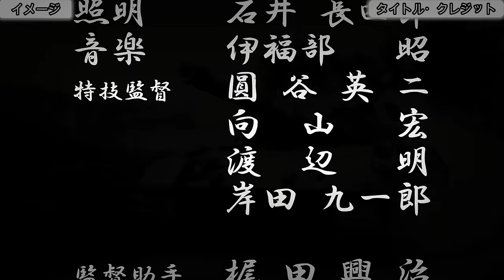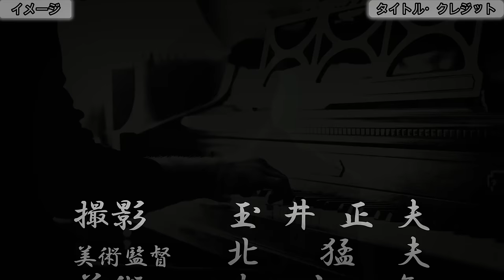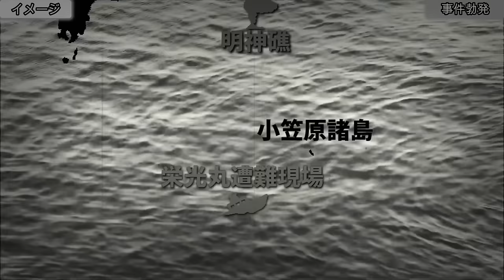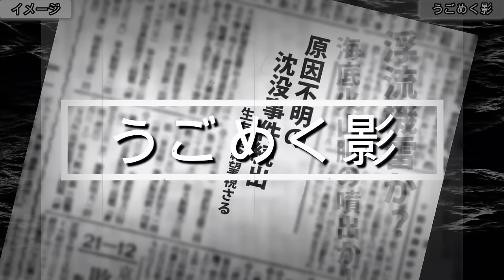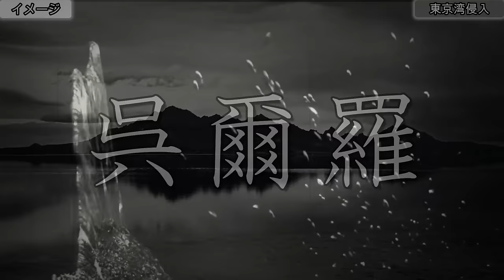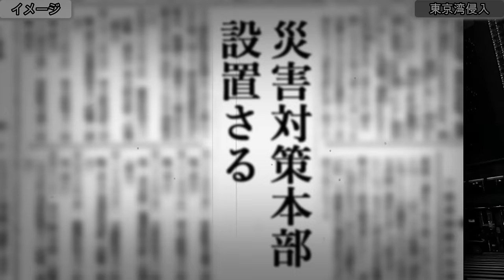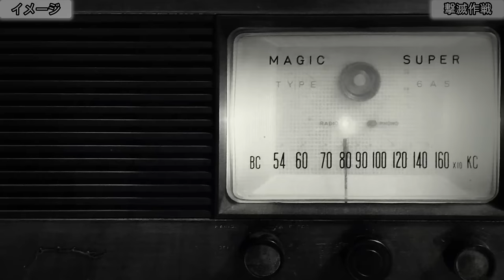『1954ゴジラ』【感想・解説】初代ゴジラを振り返る！（第２弾）オープニングからラストシーンまで完全実況解説！ネタバレの極致！“1954 Godzilla”(Impressions)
※23分48秒のの時点で、毎朝新聞のデスク役を演じていらっしゃる「手塚勝巳さん」を「広瀬勝巳さん」と呼び間違えております。なぜか「広瀬正一さん」とゴッチャになってしまった様です。大変失礼を致しました。

っと言うわけで、「初代「ゴジラ」を振り返る」の第２弾でございます。
特撮怪獣映画の原点である本作が、如何に画期的な作品であったか、その一部始終をオープニングからラストシーンまで詳細に追いかけながら完全実況解説でお届けしていこうという試み。

まずは、オープニングから、品川上陸の解説で一旦仕切らせていただきます。
ゴジラ再上陸による東京蹂躙の一大クライマックスと、感動のラストシーンの解説については、次回とさせていただきますので、よろしくお願い致します。

今回の動画は、字幕を張り付け作業を省かせていただいておりますが、Youtubeの字幕機能には対応しておりますので、字幕を見たいと言う方は、Youtubeの字幕機能からご覧いただければ幸いです。

なお、本動画は、いつも以上に、完全ネタバレ満載の動画となっております。
もし、未見の方がいらっしゃるようでしたら、ご注意いただきたくお願い申し上げます。
また、本動画は、いつものとおり、映画と関係のないイメージ画像、イメージ音響が多数含まれておりますので、そこのところも併せて、ご了承いただければ幸いです。

★『1954 ゴジラ』【感想・解説】初代ゴジラの動画は、下記よりご覧いただけます。

▼参考文献
・円谷英二の映像世界
発行：実業之日本社
初版：1983年12月10日

・大怪獣ゴジラ99の謎【WAi WAi文庫】
著者：青柳宇井郎、赤星正尚
発行：（株）二見書房二見
初版：1993年12月25日

・「円谷英二」生誕100年記念【KAWADE夢ムック・文藝別冊】
発行：（株）河出書房新社
初版：2001年８月30日

・ 【別冊宝島】怪獣学・入門
編集・執筆・雑用：町山 智浩
発行人：蓮見 清一
発行所：JICC（ジック）出版局
発行：1992年７月２日

・【別冊映画秘宝】初代ゴジラ研究読本
発行所：㈱洋泉社
発行：2014年８月24日

▼Amazon アソシエイト・プログラムに参加しています 。
「ゴジラ」 　Blu-ray

▼MENU
00:00　はじめに
02:08　 タイトル・クレジット
06:02　オープニング
07:43　事件勃発
11:37　うごめく影
15:05　出現
19:32　東京湾侵入
23:38　芹沢の苦悩
26:30　品川上陸
30:01　撃滅作戦
33:18　エンディング
34:12　終了